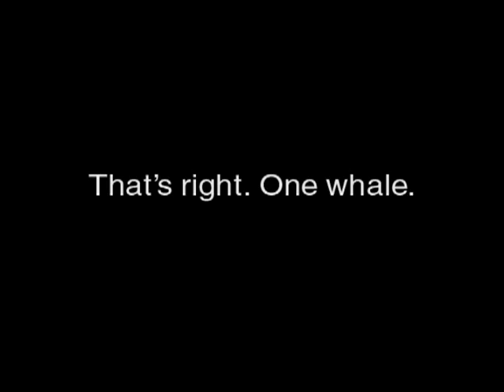Preview of Super Bowl XLIV commercials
Article and more at News. PreOwnedCar.com

Your site for free auto classifieds.